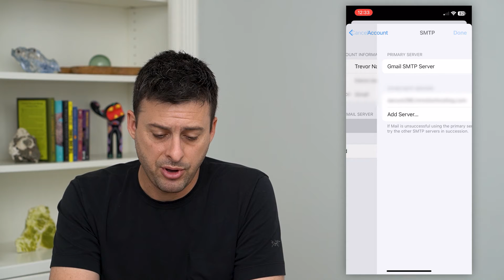How To Change Outgoing Mail Server On iPhone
Let's change your iPhone email outgoing mail server if you want to use a different server to send emails.